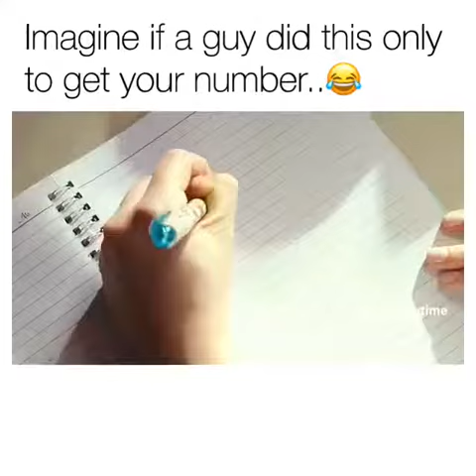The Kissing Booth Comedy Scene | Joey King | The Kissing Booth Entering Class In Skirt Scene | CI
This channel is for Entertainment and Promotional Purpose, associated mainly with Celebrities And Movies of Hollywood. We do not claim any ownership over the contents of others used in our videos. Also we are not seeking any revenue from that contents.

If your content is used in one of our video, you can either take the revenue from that video or you can ask us to remove your content. We are happy to do that.